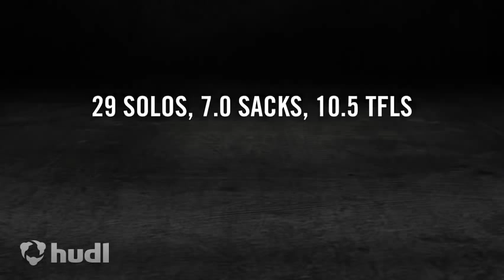Jovan Swann - Center Grove High School Class of 2016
Junior Season Highlights, Fall 2014 Season